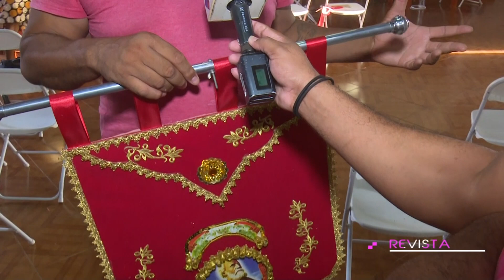São Filipe recebe formação em confecção de bandeiras e estandartes de carnaval e festas de bandeira